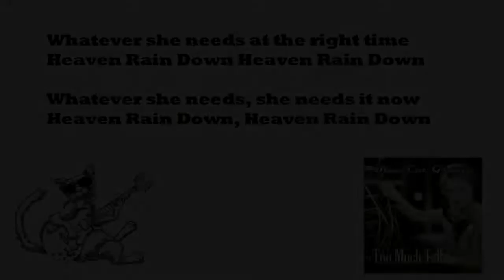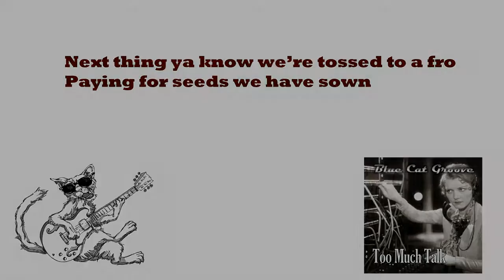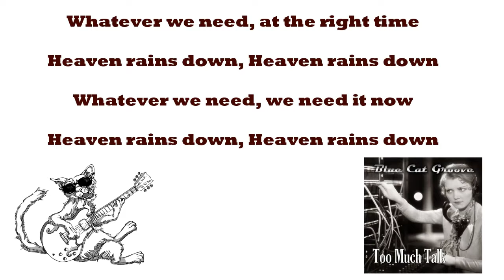Blue Cat Groove - HeavenRainDown - Lyric Video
Heaven Rain Down Lyric Video by Blue Cat Groove. From the CD "Too Much Talk."